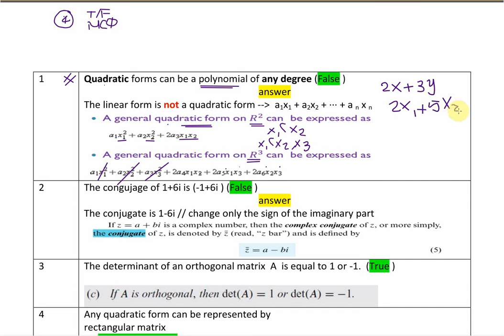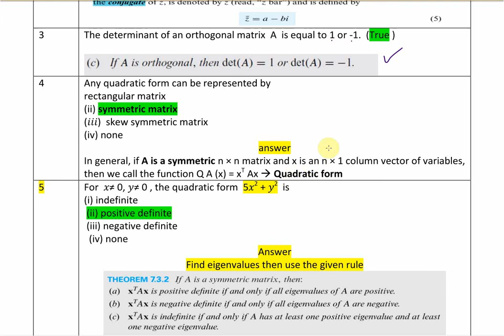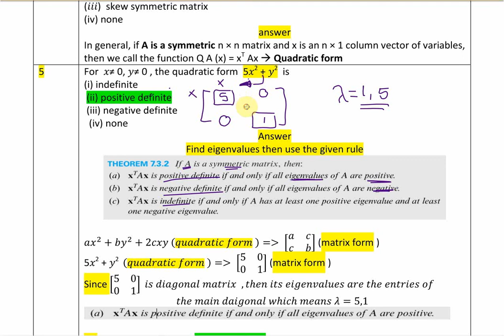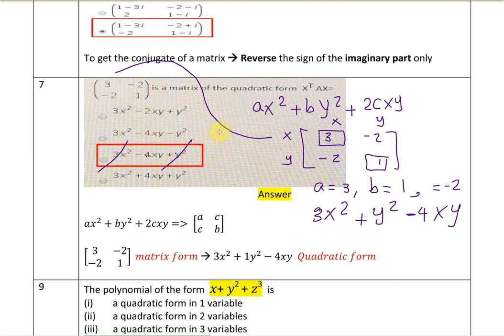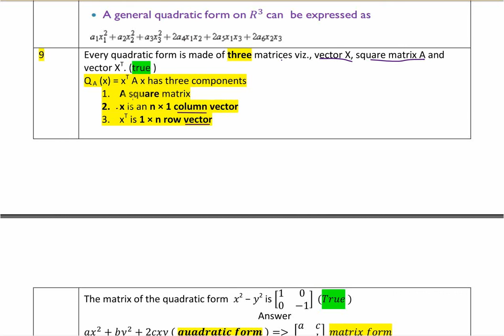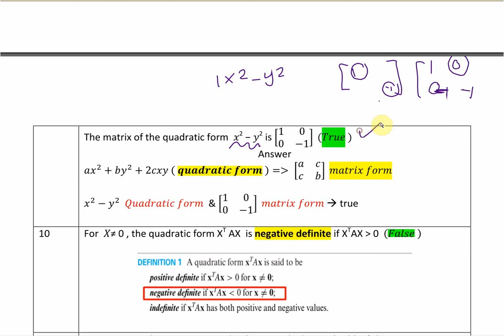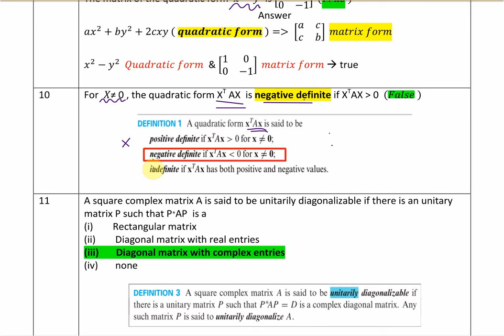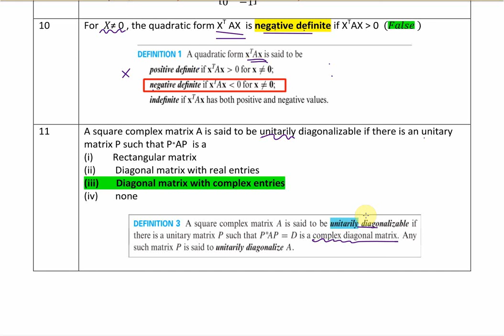Math 251 Assignment No 4- due date 25-3-2020